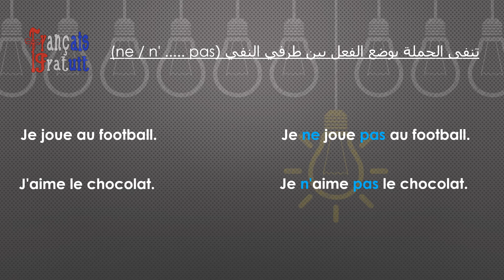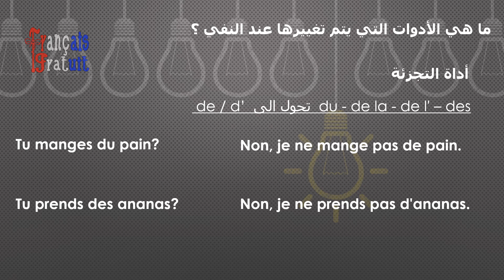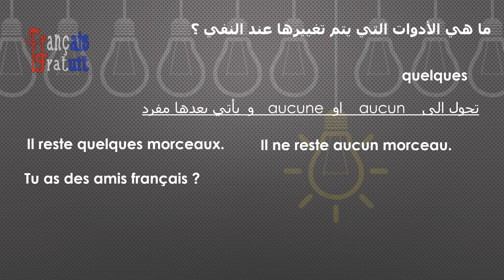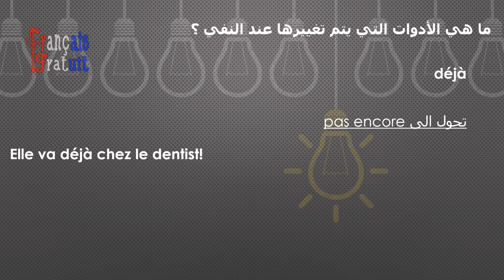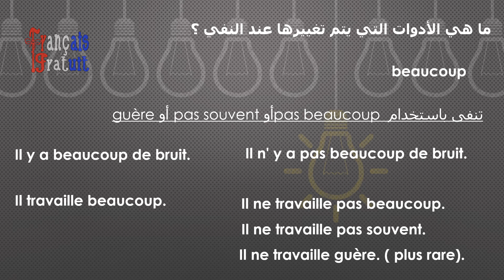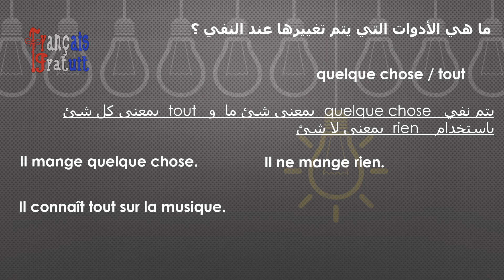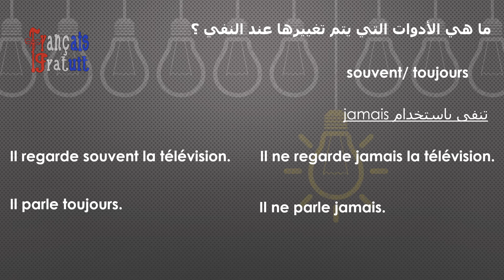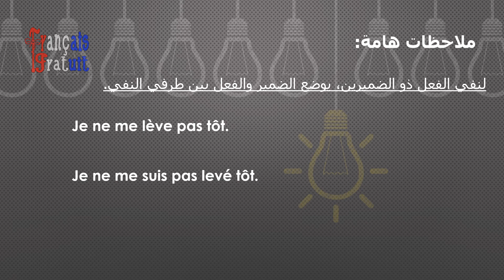تعلم كل خطوات نفي الجملة في اللغة الفرنسية la négation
في هذا الفيديو شرح مفصل عن نفي الجملة في اللغة الفرنسية وما هي الادوات التي تتغير
Les articles indéfinis
Les article partitifs
Les nombres
Quelques –quelque part
Déjà
Beaucoup
Encore
Et
Tout – quelque choses
Tout le monde – quelqu’un
Toujours – souvent
إضافة الى ملحوظات هامة تراعى عند النفي
لمتابعتنا على فيس بوك